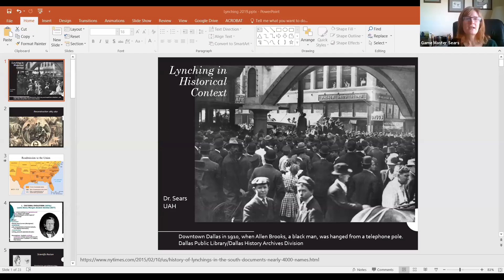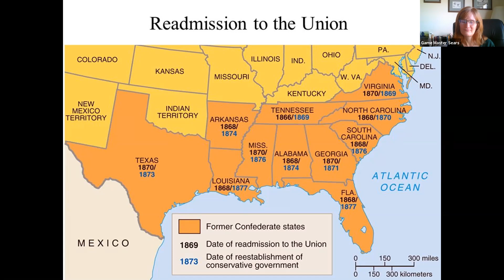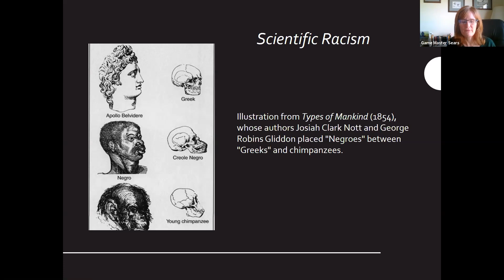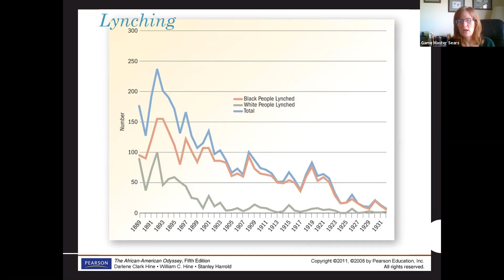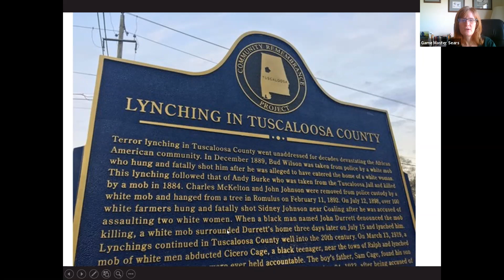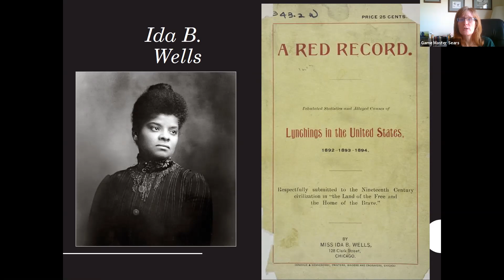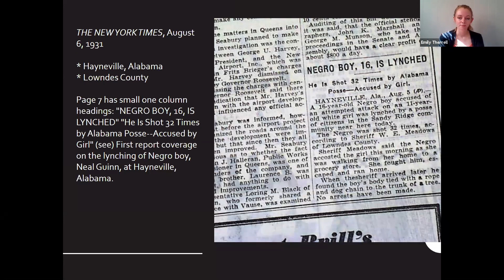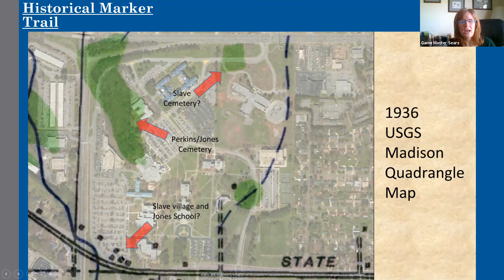CM340 2-3-21 Dr. Christine Sears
Dr. Christine Sears, Professor of History at University of Alabama in Huntsville, discusses historical markers, race, and public history. She can be contacted through his academic
For any questions about the video or class, contact Dr. John H. Saunders